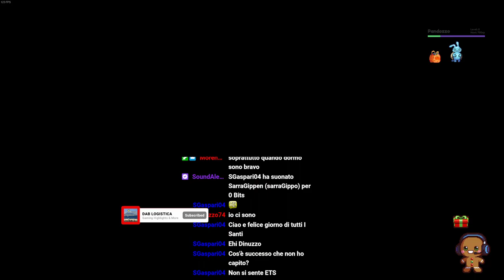ETS2🇮🇹 🇬🇧 🇫🇷★TURBOSTAR★ CHI BEN INIZIA, ZIO DAB LO VIZIA ♕🏆ᏒᎪᏞf ᎶᎪᏒᎪᎶᎬ ♖💘 4* stagione EP.7 4k PT.1